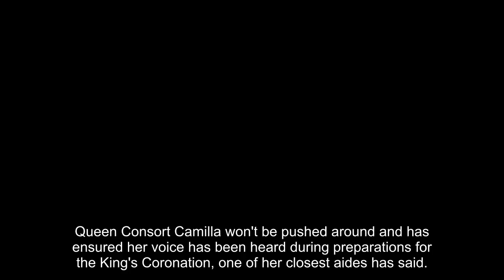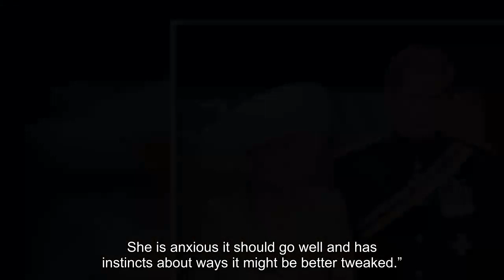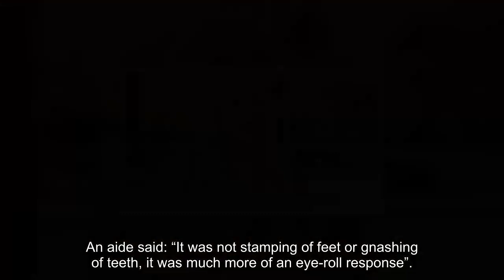'Lady boss' Camilla won't be pushed about on Coronation day, says close friend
Queen Consort Camilla won't be pushed around and has ensured her voice has been heard during preparations for the King's Coronation, one of her closest aides has said.

Fiona, Marchioness of Lansdowne, who is an official companion of the former Duchess of Cornwall and godmother of her daughter Laura Lopes, has emphasised the inner grit of the Queen Consort, who has overcame a number of controversies in recent years.

Speaking publicly about Camilla for the first time, Lady Lansdowne told The Sunday Times: “She’s not going to be pushed about. She won’t have a hissy fit, but she’ll say, ‘No, I want it done this way.’

“It’s an incredibly important date for both of them, she needs to know her part.”

A source close to Camilla concurred, telling the publication: “You can see it with the rehearsals for the coronation — getting her voice heard has sometimes been challenging. But she is making sure her voice is heard by going, ‘This is what I think about it,’ and by talking to the King.

“He wants to make his wife happy, she has earned that right. She is anxious it should go well and has instincts about ways it might be better